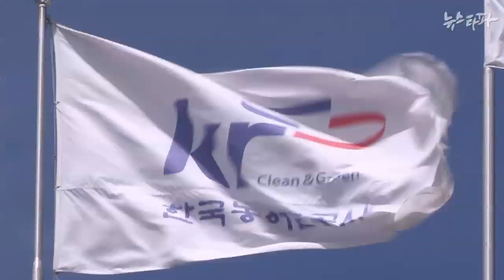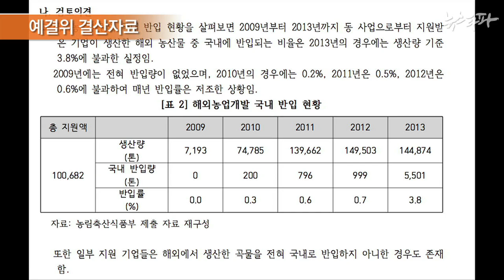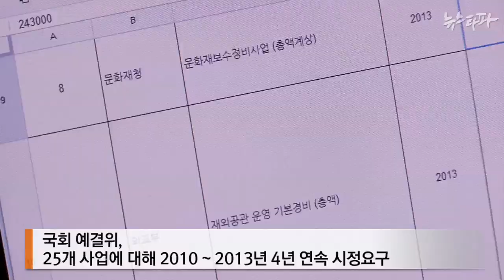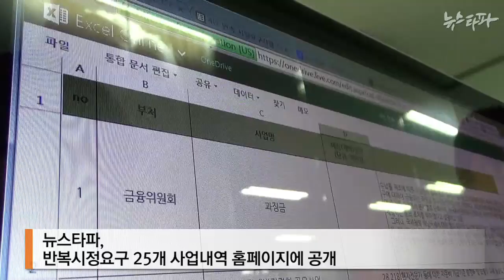뉴스타파 - 고질적 예산낭비사업, 박근혜 정부서도 여전(2014.8.5)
예산을 낭비하거나 비효율적으로 운영돼 국회의 시정 요구와 지적을 받은 정부 예산 사업이 박근혜 정부 들어서도 시정되지 않고 있는 것으로 나타났습니다.